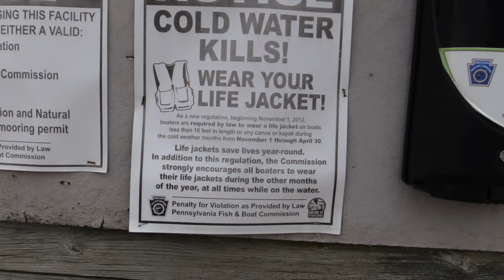Erie Extreme #63 | We have to catch a monster fish on a tiny rod with super light line!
Thanks for stopping by the Erie Extreme channel!

Part 2 of last week's crazy Challenge is to catch a huge fish on a little ice fishing rod with super light line. We get this challenge a lot, so we figured we'd do it right, and go after one of the biggest and strongest fish that swims in Lake Erie!

And if you're interested in partnering with Erie Extreme in season 6, we have many opportunities, simply shoot us an email for more details

Our favorite band!

Follow Dave!